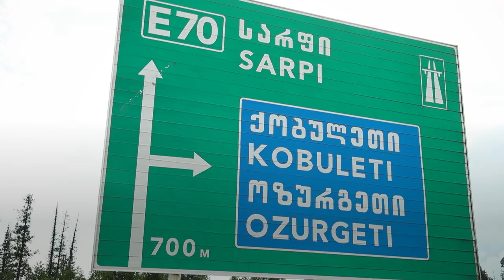Developing Georgia’s Transport Corridors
ADB helped improve four sections of the East-West Highway which carries over 60% of Georgia's transit trade. The ongoing North-South Corridor is set to improve regional connectivity and cargo transit, while the ongoing Batumi bypass road will divert heavy traffic from the port city of Batumi to help boost trade and tourism. The ADB-financed Kobuleti bypass road has already helped to reduce traffic jams for Kobuleti residents and visitors, improve air quality, and create a safer environment. The upgraded network will strengthen Georgia’s position as a regional transport and logistics hub.

Chapters:
00:00 Intro
00:17 ADB’s role
00:45 Kobuleti bypass road
01:26 Batumi bypass road
01:59 CAREC Connectivity
02:09 North-South Corridor